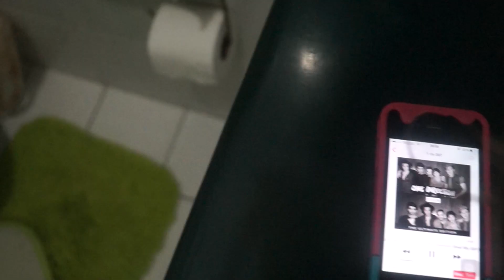Rutina de noche